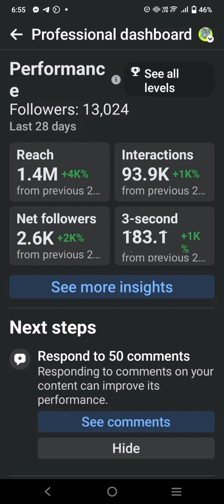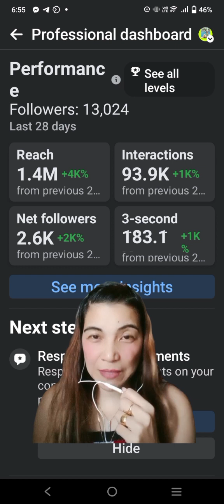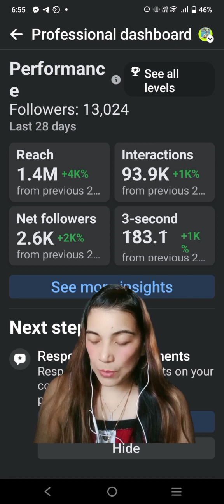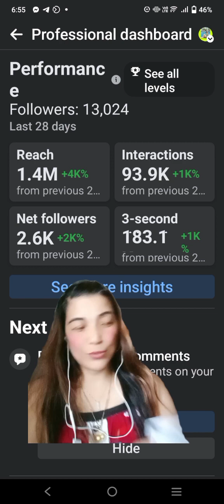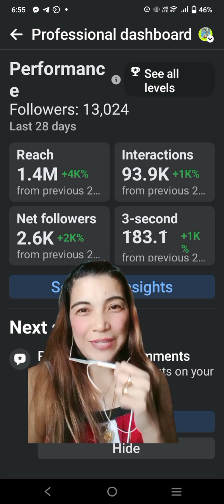WATCH HOMELESS PRETTY LADY IN SINGAPORE GAIN 1.4MILLION IN REACH.